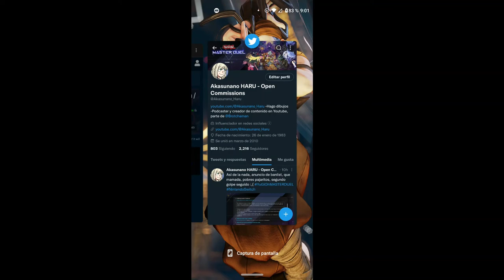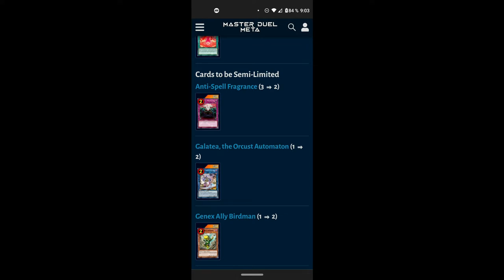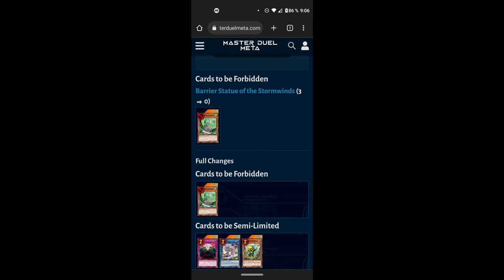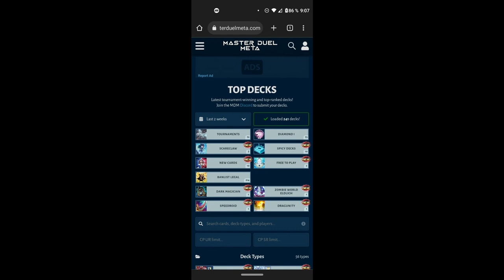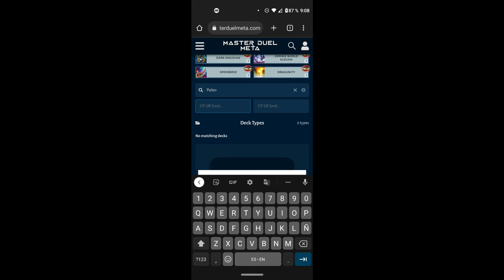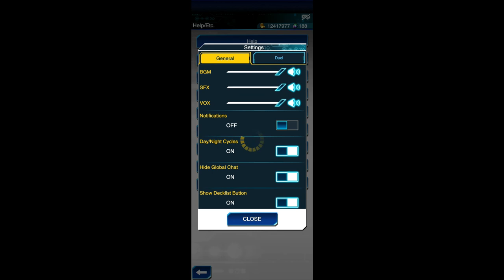BANLIST NOV 2022 Siempre si son mensuales - YU-GI-OH! MASTER DUEL